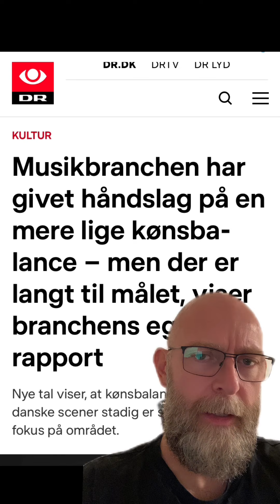Kampen for diskrimination af mænd i musikbranchen fortsætter